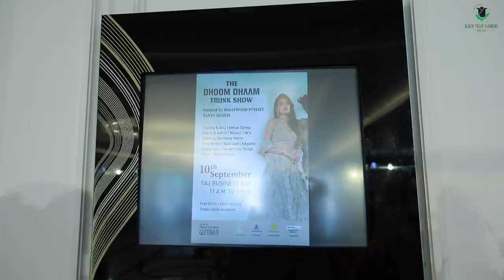Spectacular Event Floral Arrangements for Naso Profumi | Black Tulip Flowers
Black Tulip Flowers is very proud and happy to be a part of Naso Profumi’s launch at The Dhoom Dhaam Trunk Show held in Dubai on 10th September. It was indeed a splendid event curated with the top brand celebrity stylists. Is there anything perfect to start an event other than flowers? It was an immense pleasure to be part of this great event by honouring it with our best and gorgeous blooms from our splendid rich soil-aerated farms. We are outstretched worldwide, incorporating the idea of richness and elegance in our flowers. Flowers used during the event are handled with great care and love by experienced florists to enhance the event’s iconic essence. With outstanding experience in floriculture, the Black Tulip Flower is passionately involved in top celebrity events worldwide.

Flower arrangement is one of the most sophisticated jobs and is made with utmost care. Creative and rich floral arrangements are made by brilliant florists worldwide. Each flower has a special significance to every occasion. The fragrance of these beautiful flowers will always boost and enhances the event's mood. The flowers for every occasion should include a welcome and honouring bouquet for guests, centrepieces for tables, and other decorating flowers that are innovative. Apart from flowers and bouquets, Black Tulip Flowers is spreading their branches worldwide by exploring delicious custom-made cakes and chocolates.